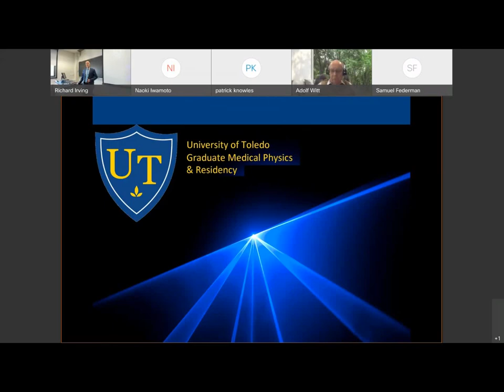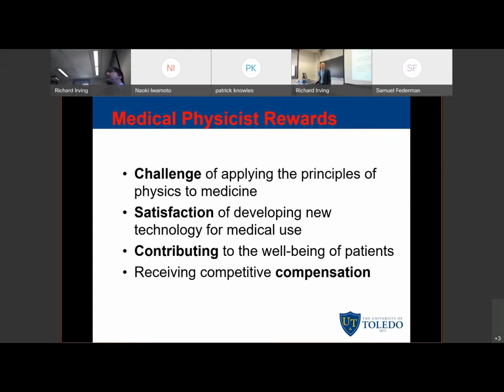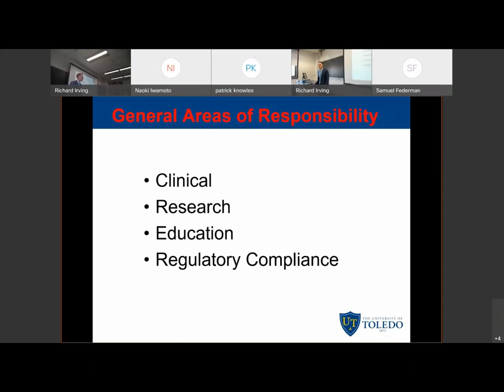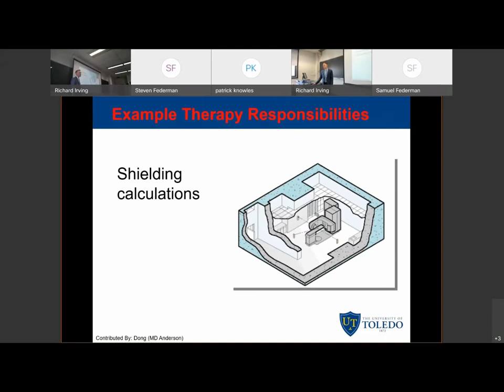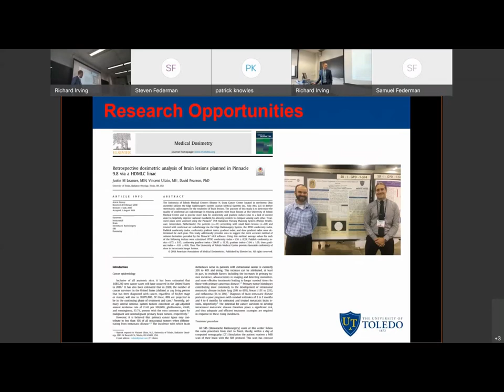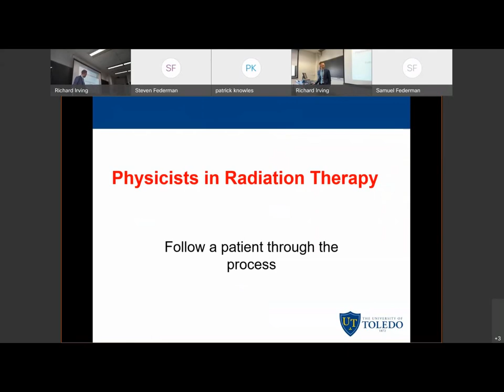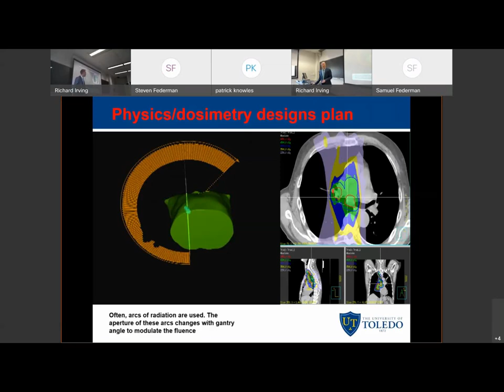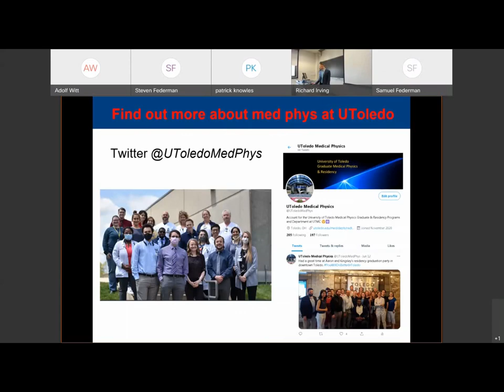A Career in Therapy Medical Physics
This week I gave a talk to a group of REU students at the University of Toledo physics department.  My goal was to educate them on  medical physics - specifically therapy because thats what I do - as a career option for physics majors. Hopefully other undergraduates also find this information useful as most medical physicists find out about the career rather late.
Note: I somehow muted myself for a minute around minute 6.  Sorry about that.
utoledo.edu/med/depts/radther/graduate/
utoledo.edu/med/depts/radther/residency/